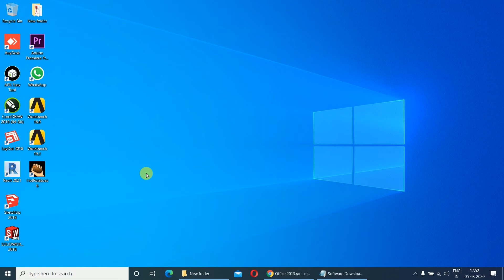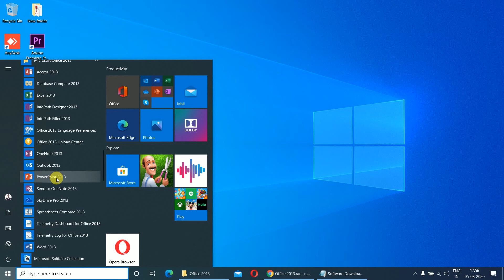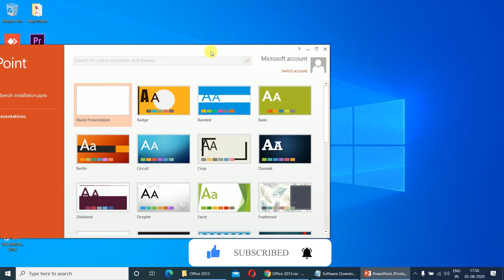How to download & install MS Office 2013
How to download & install MS Office 2013 in Hindi

Tutorials of Civil, Architectural, Interior/Exteriors and Mechanical modeling using AutoCAD, CATIA, SOLIDWORKS, ANSYS, REVIT MEP, REVIT ARCHITECTURE, 3DS MAX, AUTODESK QUANTITY TAKEOFF, SIEMENS NX, ETC.
Do keep in touch with me for any clarifications related to any of the topics. All the best to you and may the Almighty God bless us with the abundance of knowledge.